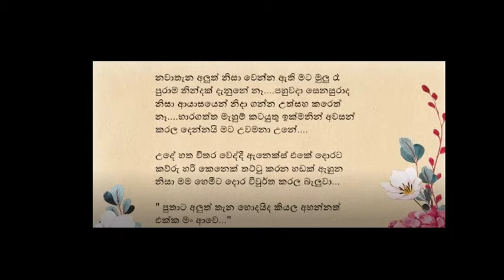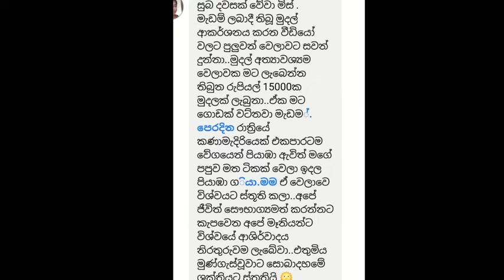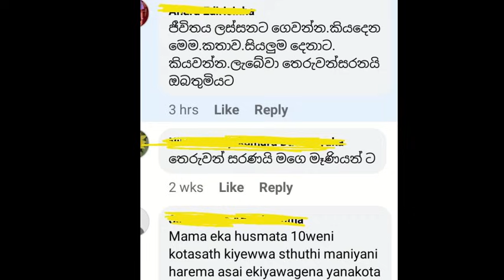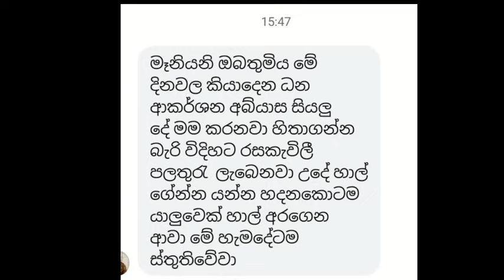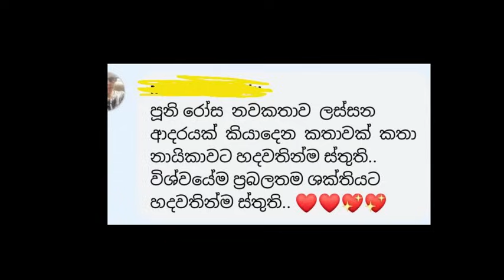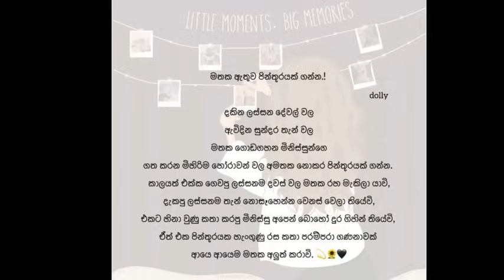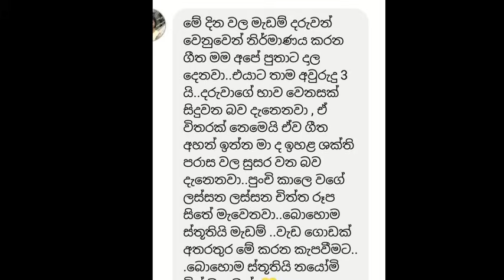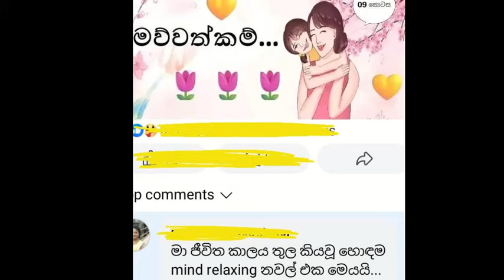සැප්තැම්බර් මාසය පුරාවට මේ විදියට බලගැන්වෙන්න